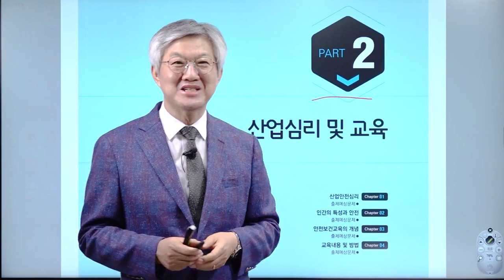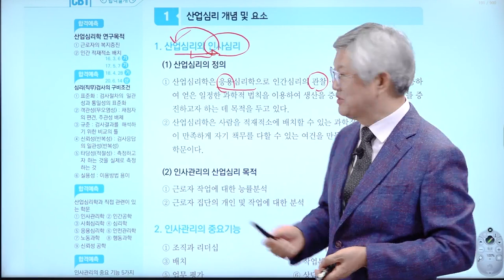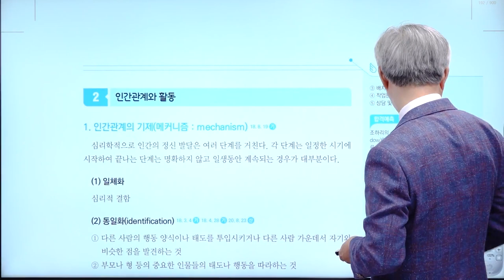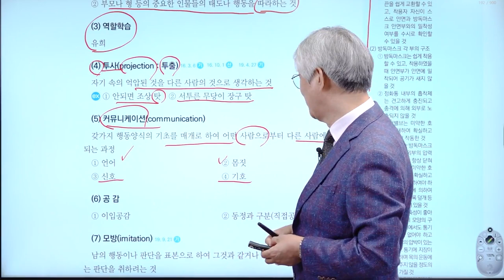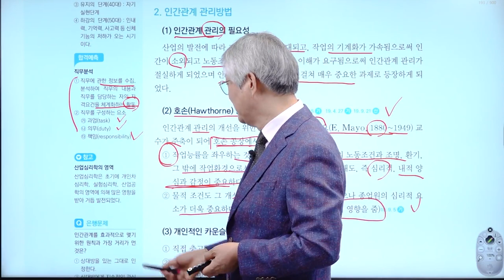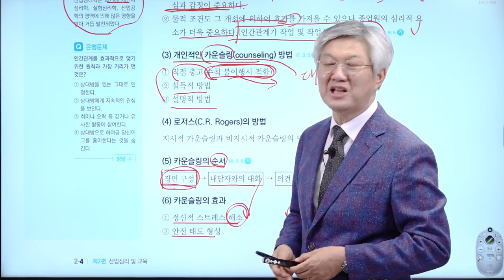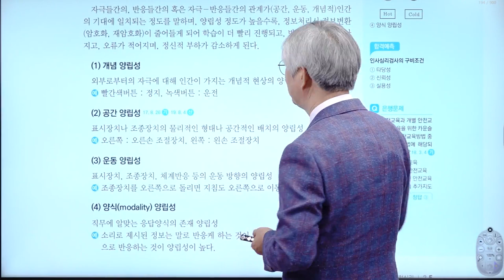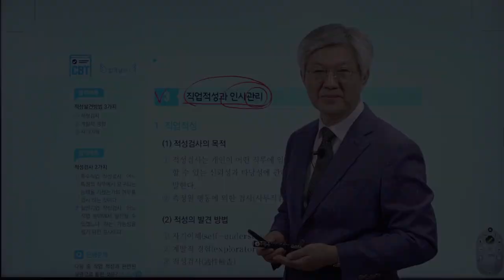[건설안전기사] 필기 기본이론 2과목 산업심리 및 교육 1강 - 정재수 교수님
기초부터 시작하는 이해중심의 강의!
배울학 건설안전 대표교수 정재수 교수님의
건설안전기사 필기 기본이론 2과목 산업심리 및 교육 1강!

35년 건설안전 절대강자의 핵심만 콕콕 짚은 명품 강의를

건설안전기사,건설안전기사필기,건설안전기사실기,건설안전기사시험,건설안전기사시험일정,건설안전기사일정,건설안전기사필기학원,건설안전기사실기학원,건설안전기사학원,건설안전기사과년도,건설안전기사기출문제,건설안전기사기출,건설안전기사문제,건설안전기사인강,건설안전기사인강추천,건설안전기사필기인강,건설안전기사실기인강,건설안전기사책,건설안전기사접수,건설안전기사실기동영상,건설안전기사필기동영상